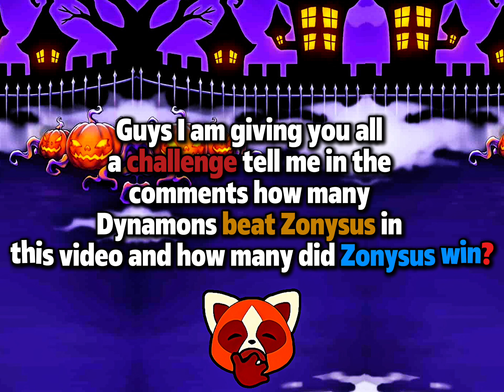Zonysus New Skill Vs All Goat Dynamons Battle In Dynamons World